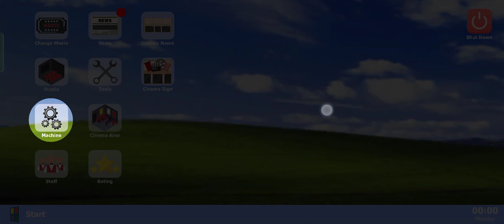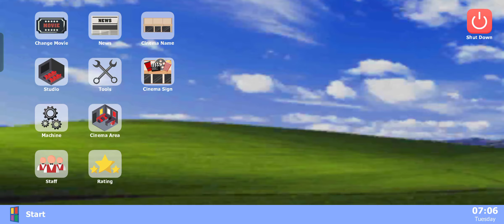I OPENED A MOVIE CINEMA